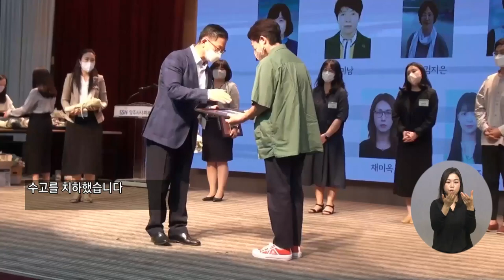복지TV뉴스 1622회 9월 14일 (수) 주요7 양주시, ‘사회복지의 날’ 기념식 개최 정운선 기자